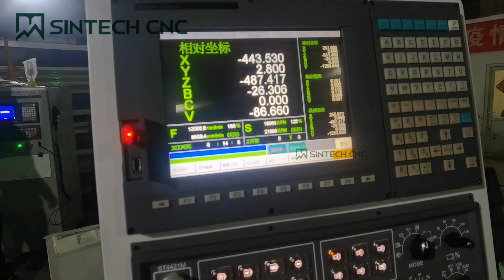5 Axis CNC Router For Wood Chair